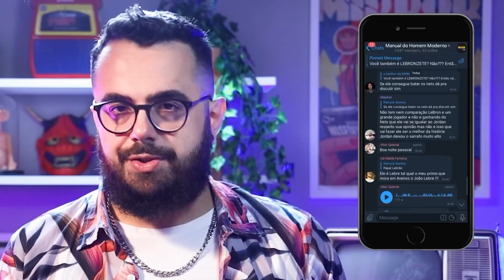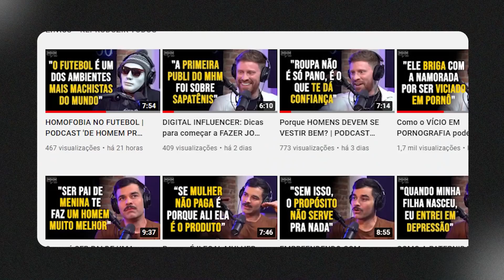6 COISAS que POUCOS HOMENS FAZEM (mas todos deveriam fazer)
Quais são aquelas coisas que todos homens deveriam fazer, mas poucos deles fazem? Como ter atitudes mais positivas para o seu estilo de vida? No vídeo de hoje, Edson Castro fez uma lista com 6 coisas que poucos homens fazem, mas todos deveriam fazer. Se liga.